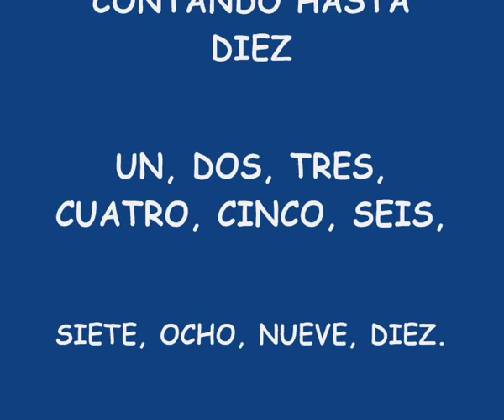Te perdono 281109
TE PERDONO
Chabier Aparizio
18 de junio de 2009

Te perdono
Porque quiero ser tu amigo
Te perdono
Con una condición
Que no vuelvas a hacer lo que has hecho
Porque pegar* no es la solución

Hablando se entiende la gente
Y es lo conveniente para llevarse bien
Hay que controlar el arrebato
Y esperar un rato
Contando hasta diez
Un dos tres cuatro cinco seis
Siete ocho nueve y diez
¡We are friends!

*Empujar, insultar